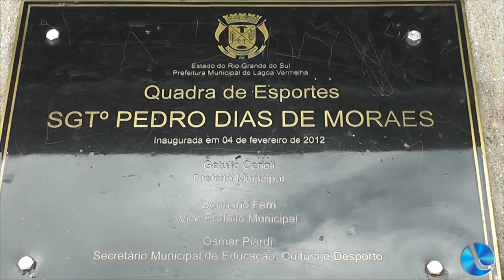Em março, eleição da ABAMF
Está programada para o mês de março deste ano a eleição da nova diretoria da ABAMF regional de Lagoa Vermelha. A partir desta segunda-feira (16), poderá ser feito registro de chapas. Informação foi transmitida pelo presidente Clacir Bonatto